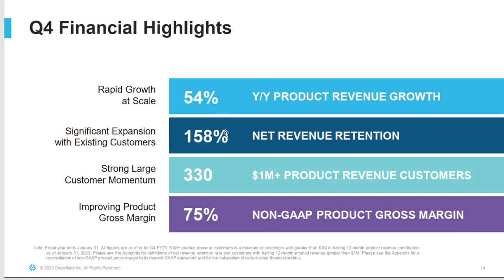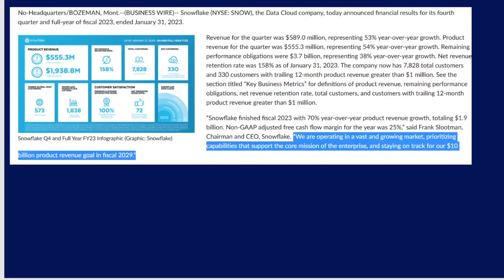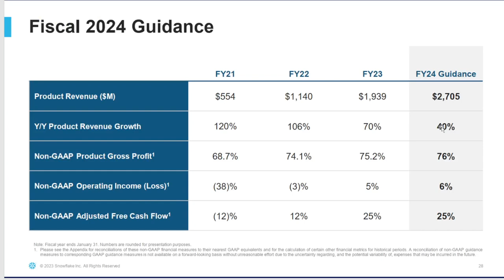Snowflake Had A Great Year, but Gives Awful 2024 Outlook (Relative to Their Valuation)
Wow! Snowflake reported its earnings and I am not happy. The valuation is very high for Snowflake, and guiding a 40% revenue growth is a major disappointment relative to their valuation. The stock should take a dive down, I believe. I am not adding to or selling my Snowflake position, but I am disappointed in the outlook. The buyback also comes out of nowhere: the stock is overvalued, they should NOT do a buyback in my opinion.